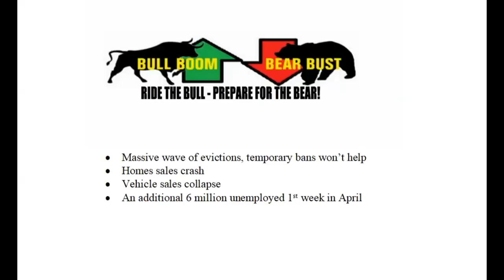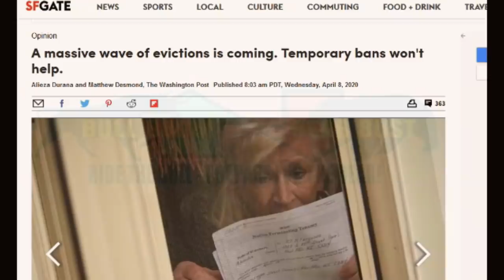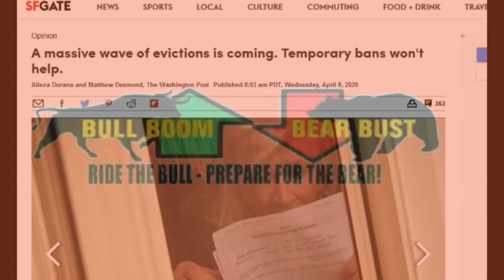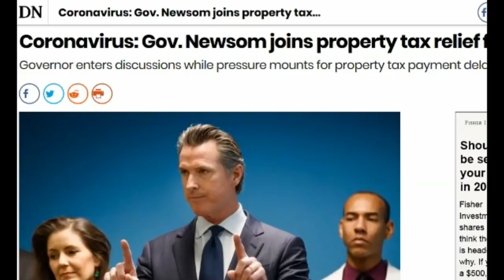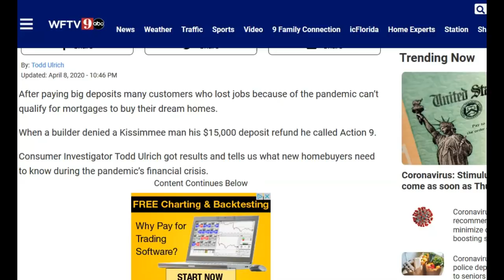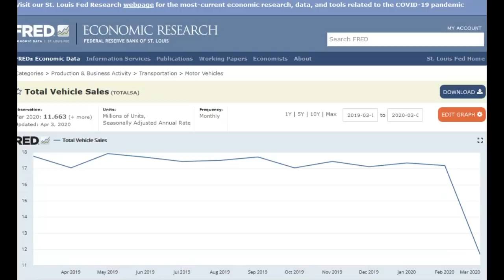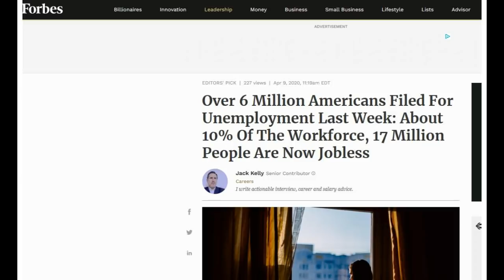EVICTIONS CRISIS, ECONOMIC NIGHTMARE, HOUSING SALES CRASH, UNEMPLOYMENT SURGE, FINANCIAL RUIN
Please help keep this channel alive for as little as $1 per month

(you can also message me here)

Please subscribe for the latest economic / financial news, U.S. economy, global economy featuring several reports each week discussing: the stock market, economic collapse, recession watch, unfolding financial crisis, preparing for the next economic decline, debt crisis, bank crisis, market crash, investing, and much more.